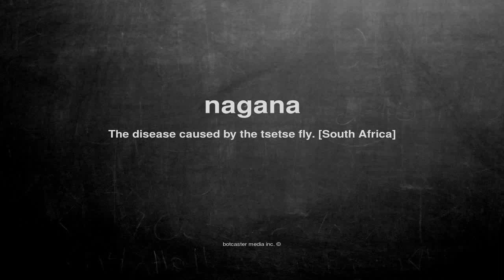What does nagana mean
What does nagana mean in English?